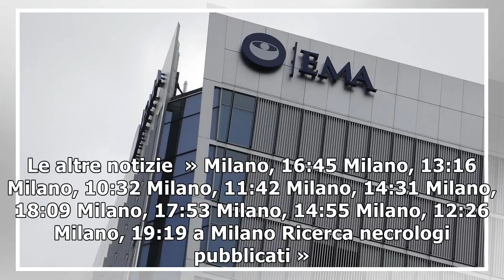E' il giorno di ema, cosa si gioca milano: in ballo indotto da 1,7 miliardi l'anno